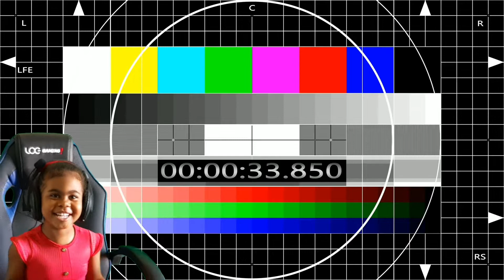LUCCAS NETO E A MÁQUINA DO TEMPO | NÃO LEVEI MEU BONECO DO LUCCAS NETO NA VIAGEM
Lohana viajou e não levou seu boneco do Luccas Neto😭😭😭😭😭😭😭😭